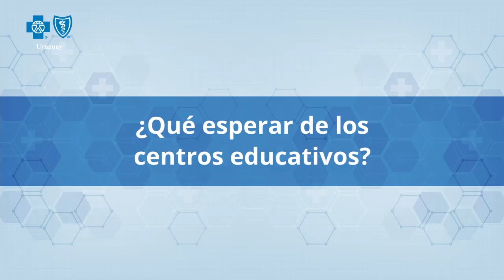Impacto de la pandemia en los adolescentes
La pandemia sigue afectando significativamente a niños y adolescentes
¿Qué están viviendo? ¿Cómo ayudarlos? La Dra. Lucia Villalba, psiquiatra especialista en niños y adolescentes en Blue Cross & Blue Shield de Uruguay lo responde.